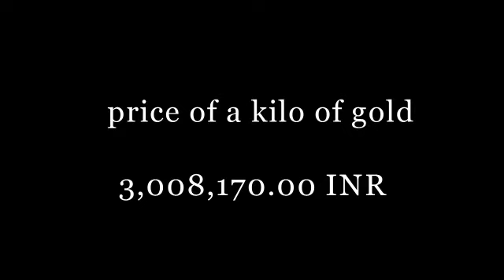Indian Gold Price today 19/6/2019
Gold Price Chart,Live Spot Gold Rates,Gold Price Per Ounce/Gr,Gold Prices Today,Price of Gold Per Ounce,Gold Price Today,Live Gold Prices,Latest Price Of Gold Today,The Bullion Desk